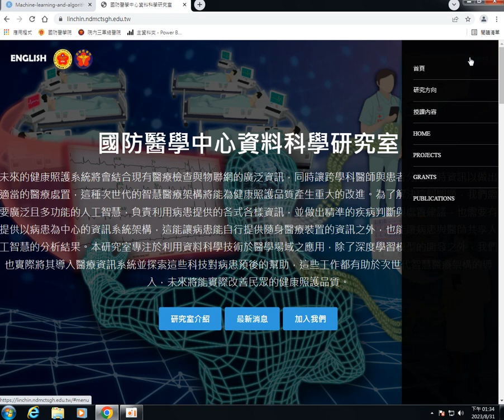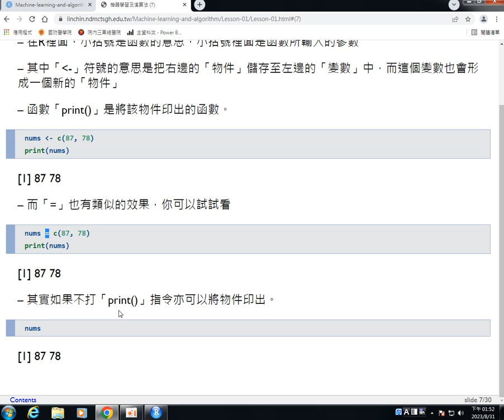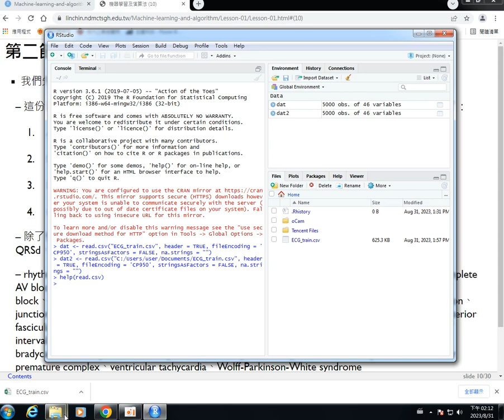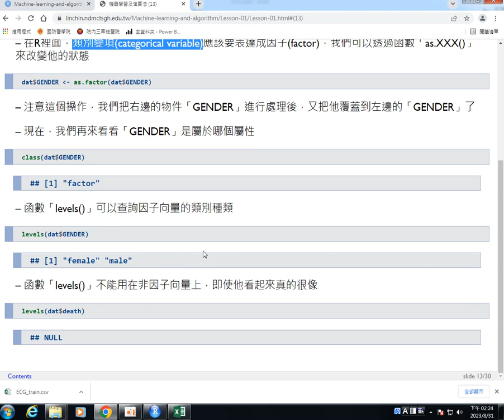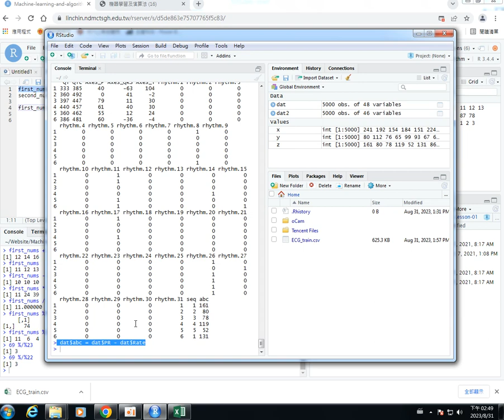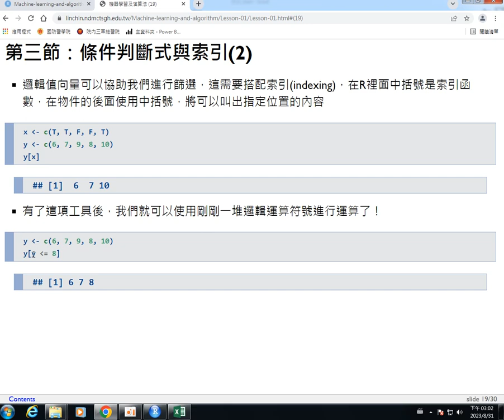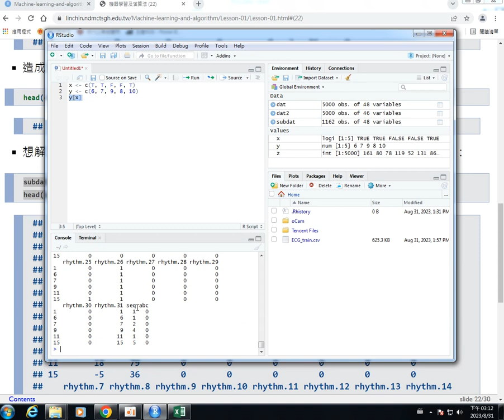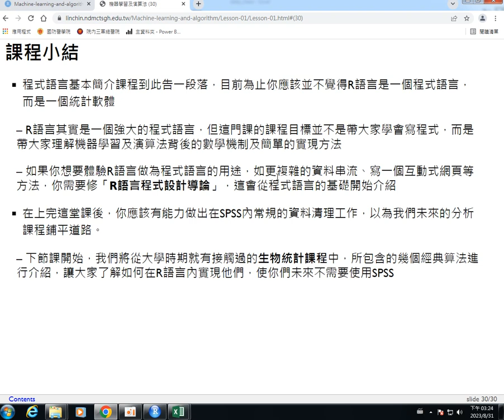機器學習及演算法-第一課 程式語言基本簡介